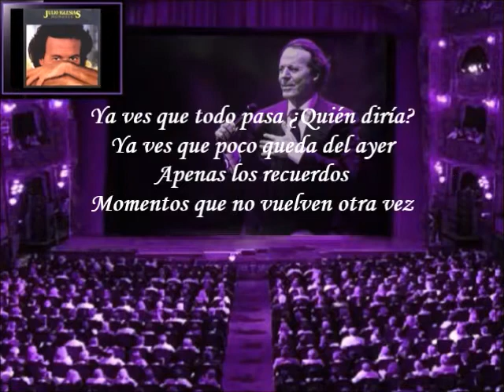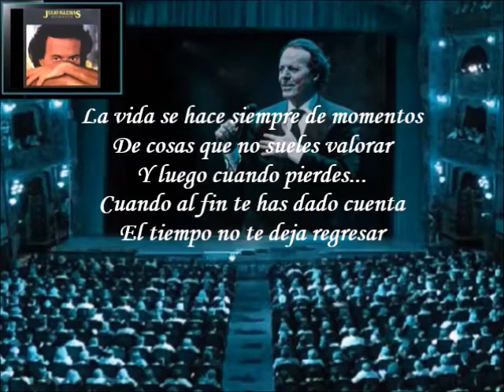Julio Iglesias - Momentos (Letra)